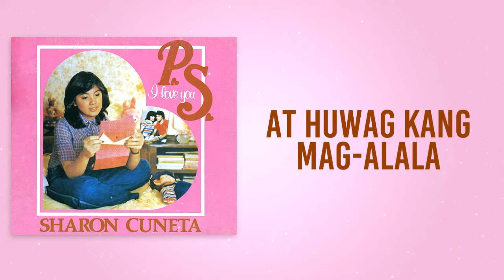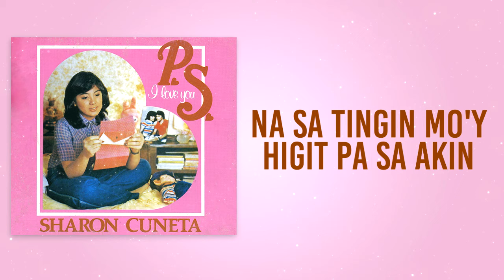Sharon Cuneta - P.S. I Love You [Official Lyric Video]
The official lyric video of “P.S. I Love You” by the one and only megastar Sharon Cuneta.